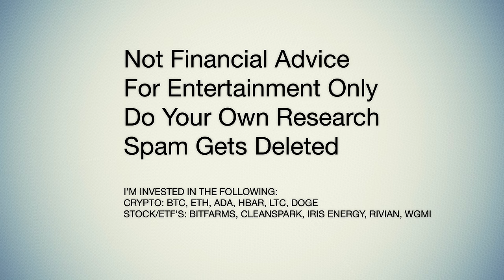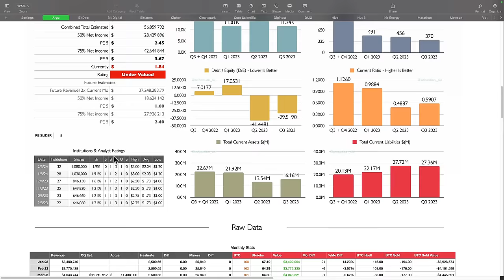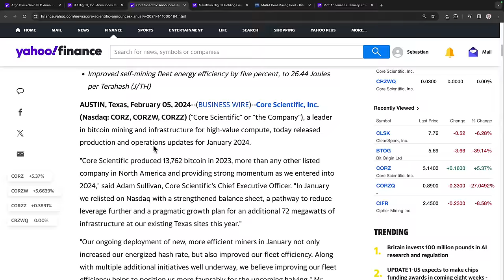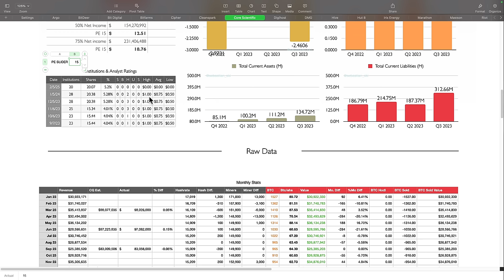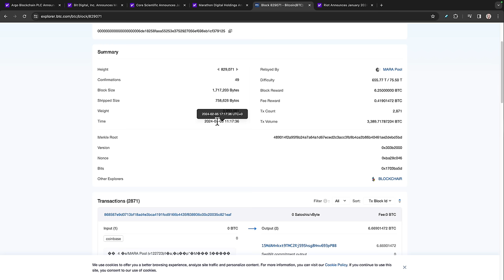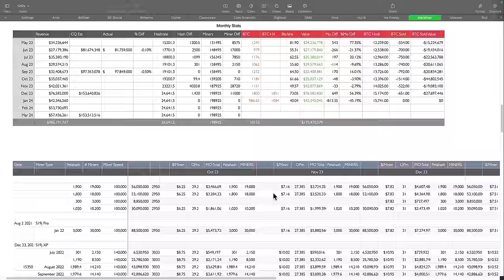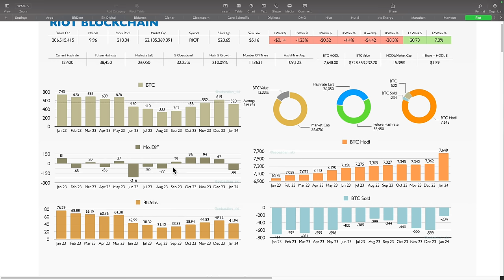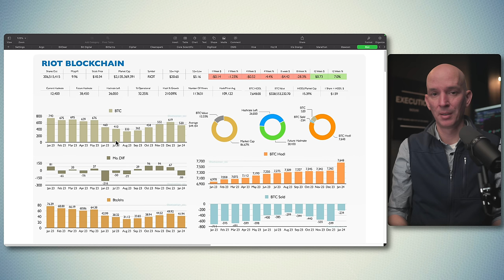Marathon, Riot, Core Scientific, Bit Digital & Argo - Production Updates!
In this video we'll take a look at Marathon, Riot, Core Scientific, Bit Digital & Argo - Production Updates!

Chapters:
0:00 Intro
1:08 BTC & Miners Charts
2:25 Argo Blockchain Jan Production Update
8:16 Bit Digital Jan Production Update
12:56 Core Scientific Jan Production Update
20:40 Marathon Digital Jan Production Update
36:00 Riot Platforms Jan Production Update